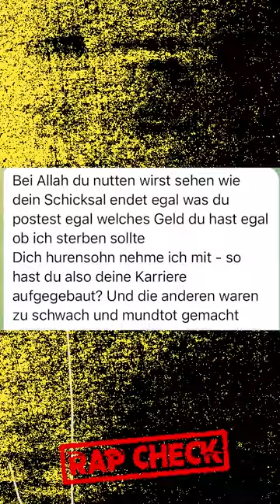FARID BANG wird angegriffen von MOIS & packt dann aus!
Quelle: Farid bang & Mois